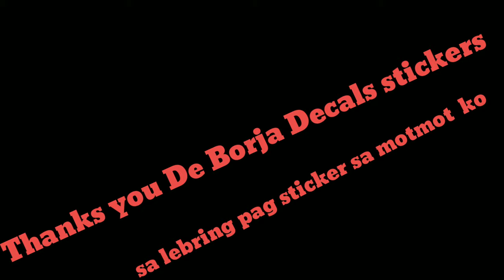my motmot stickers,,by De Borja Decals stickers..